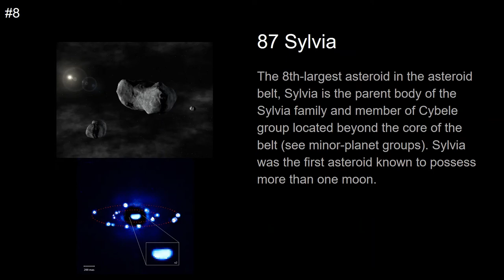Top 10 Largest Asteroids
This was inspired by Joey Pelobel.

Here are the top ten largest asteroids:
10. 31 Euphrosyne
9. 15 Eunomia
8. 87 Sylvia
7. 511 Davida
6. 52 Europa
5. 704 Interamnia
4. 10 Hygiea
3. 2 Pallas
2. 4 Vesta
1. Ceres